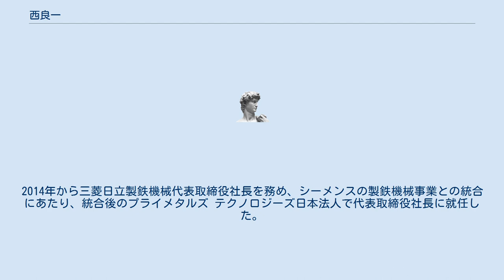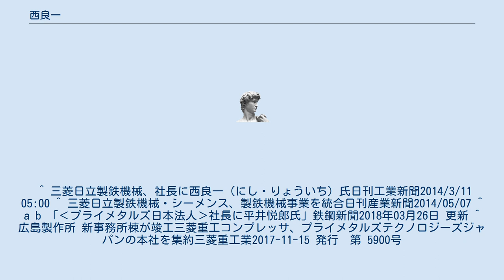西良一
西 良一（にし りょういち）は、日本の実業家。
三菱日立製鉄機械代表取締役社長として、シーメンスの製鉄機械事業との統合にあたり、統合後のプライメタルズ テクノロジーズ日本法人代表取締役社長を務めた。
1975年九州大学経済学部卒業、三菱重工業入社。
2000年MHI日立製鉄機械（のちの三菱日立製鉄機械）入社。
2008年三菱日立製鉄機械常務取締役。
2013年三菱日立製鉄機械取締役副社長。
2014年から三菱日立製鉄機械代表取締役社長を務め、シーメンスの製鉄機械事業との統合にあたり、統合後のプライメタルズ テクノロジーズ日本法人で代表取締役社長に就任した。
2017年には本社を東京都から広島市西区の三菱重工業広島事業所内に移転。
2018年にプライメタルズ テクノロジーズ ジャパン フェローに退いた。
 ^ 三菱日立製鉄機械、社長に西良一（にし・りょういち）氏日刊工業新聞2014/3/11 05:00 ^ 三菱日立製鉄機械・シーメンス、製鉄機械事業を統合日刊産業新聞2014/05/07 ^ a b 「‹プライメタルズ日本法人›社長に平井悦郎氏」鉄鋼新聞2018年03月26日 更新 ^ 広島製作所 新事務所棟が竣工三菱重工コンプレッサ、プライメタルズテクノロジーズジャパンの本社を集約三菱重工業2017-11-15 発行　第 5900号